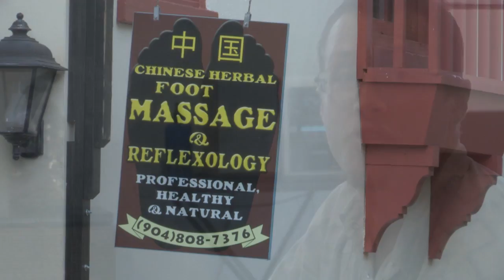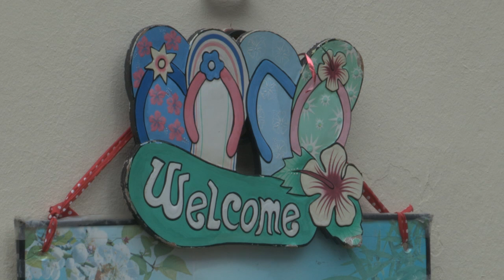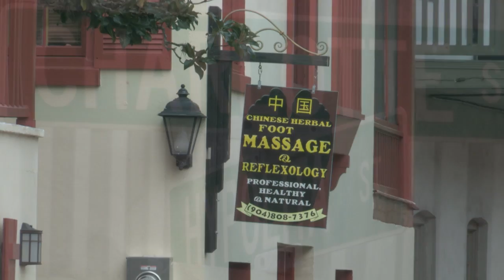Massage In St. Augustine, Florida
Best massage In St. Augustine, Florida. Treat yourself to Chinese Herbal Foot Massage & Reflexology. Love Your Feet, Healthy and All Natural is a way of life in St. Augustine. Lin Li (Lily) and two nurses explain why and how our feet and bodies benefit from reflexology and the healthy Chinese herbal foot massage and reflexology. When in St. Augustine save some time to rejuvenate yourself, visit Chinese Herbal Foot Massage & Reflexology with 2 locations in St. Augustine. One located at 20 Hypolita Street and the other at 41 San Marco Avenue. Enjoy all styles of message, enjoy Shiatus. Thank you to: Nurse, Angie King of Columbus, GA, Lin Li (Lily) of St. Augustine, Florida, Nurse, Julie Combs of Jacksonville, FL, Wanda Wingate, Caleb Hicks, and Sammy Lilly of St. Augustine. Beth Archibald of Weeki Wachee Springs, FL, Megan Earney of Clearwater, FL, Diana Kaiser, and Kelsey Kaiser. Ask for an amazing Shiatsu Massage with Lily. 7 days a week 10am to 9 pm.

Feel Better Now, Lilly shows how Chinese Herbal Massage & Reflexology may help you. You will enjoy foot reflexology and a full body massage, call today, feel better now.

Also see Lilly's new St. Augustine locations. She has locations throughout St. Augustine. Visit her today.

Chinese Herbal Massage & Reflexology locations in St. Augustine, Florida: 20 Hypolita Street and
41 San Marco Avenue.